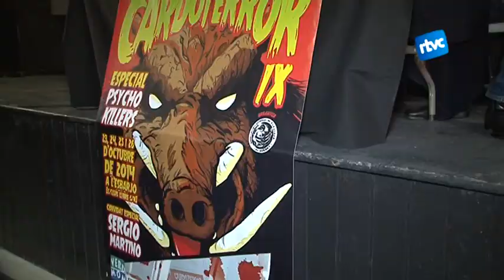El Cardoterror, dedicat als assassins en sèrie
Des del dimecres a la nit fins diumenge, els assassins en sèrie seran els protagonistes de Cardedeu. El Cardoterror, el festival de cinema de Cardededeu, ha dedicat a aquest sinistre personatge aquesta novena edició.